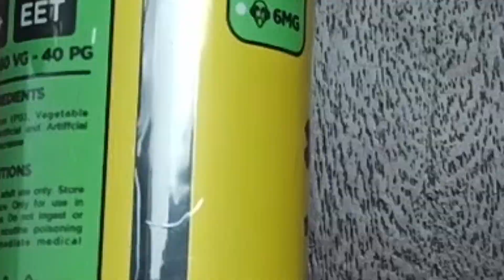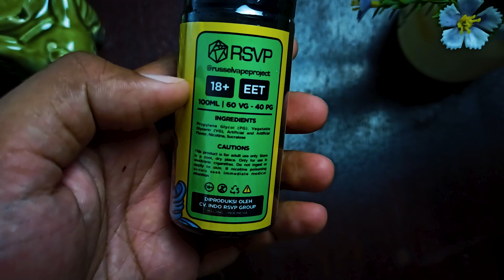SEPOTONG CAKE TIRAMISU : WIZZY TIRAMISU COOKIES BY RSVP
Salam berbahagia,

Kali ini kita akan membahas mengenai sebuah liquid dengan rasa sepotong cake tiramisu, ini adalah WIZZY TIRAMISU COOKIES BY RSVP

Saya adalah seorang pecinta musik dan penikmat vape, saya bukan seorang expert, jadi apabila ada kekurangan ataupun yang salah ucap mohon dikoreksi dan beri masukan, mari kita bersama sama berdiskusi di kolom komentar, dan pengalaman saya dengan vape baik itu device maupun liquid itu jangan gunakan sebagai acuan karena belum tentu saya dan anda memiliki pengalaman yang sama.